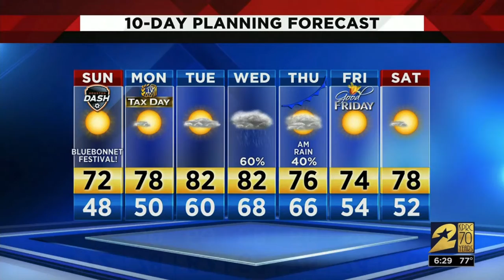kprc2_04132019_6pm_lainiefritz